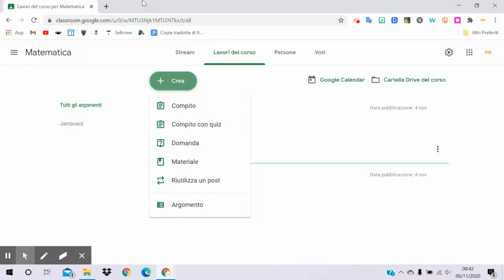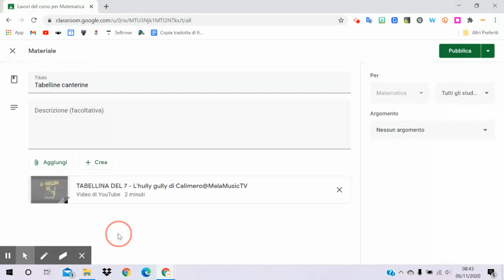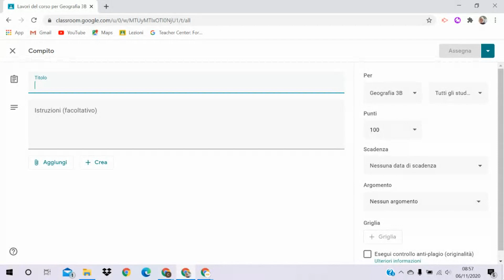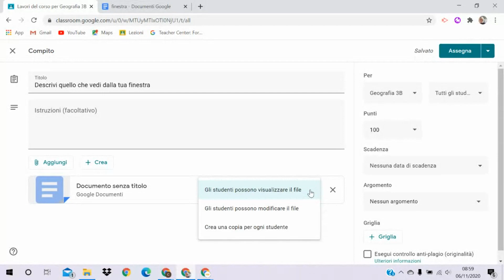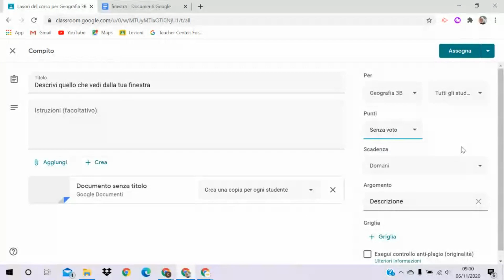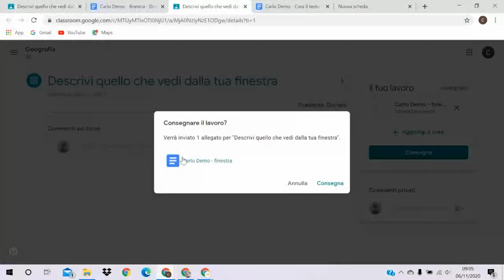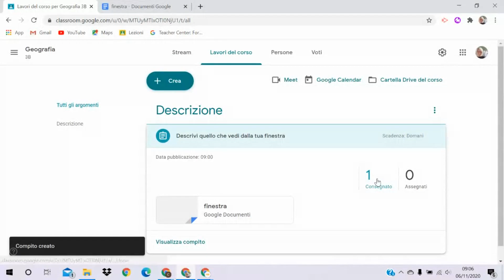1..2..3..Classroom #2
Secondo appuntamento: creare un argomento, un materiale e un compito